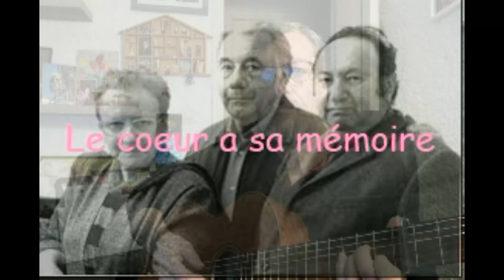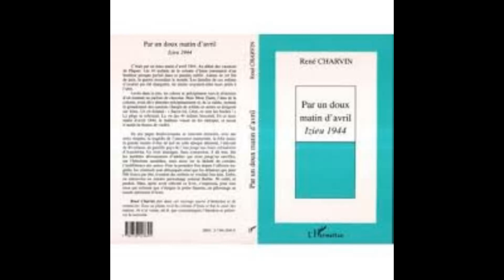Le coeur a sa mémoire - Les têtes raides et Mauricette (ma version)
Mauricette (Rachel) Leibowicz, décédée en 2014, était la soeur de Maurice Korb et de Francis Lemarque. Une de ses compositions sur la déportation de sa mère Rosa "Le cœur a sa mémoire" a été reprise par Les Têtes Raides en 1998. Elle a écrit ce texte (souvent cité en exemple de la "littérature après Auschwitz") sans doute aussi en pensant aux enfants d'Izieu, raflés par Klaus Barbie en avril 1944.